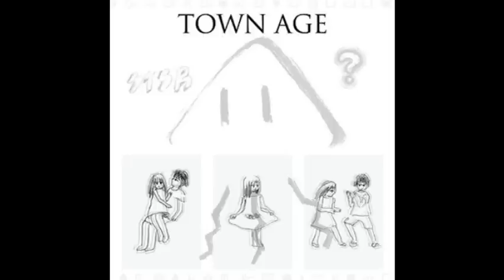相対性理論 (Soutaiseiriron) - 10 たまたまニュータウン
Song title: たまたまニュータウン
Track 10
Album: Town Age (2013)
Artist: 相対性理論 (Soutaiseiriron)